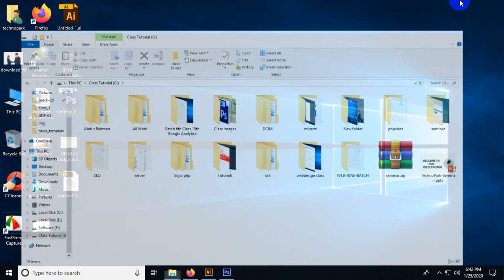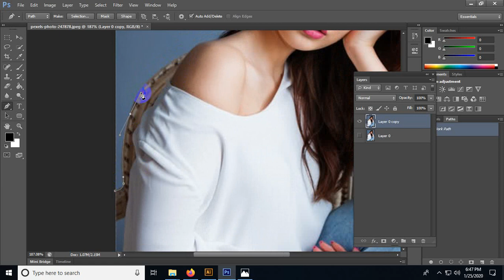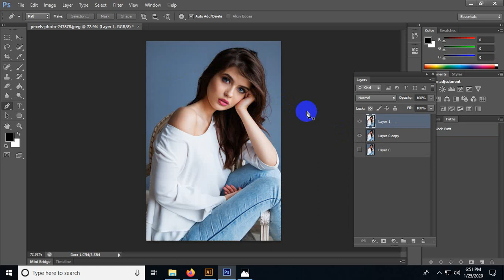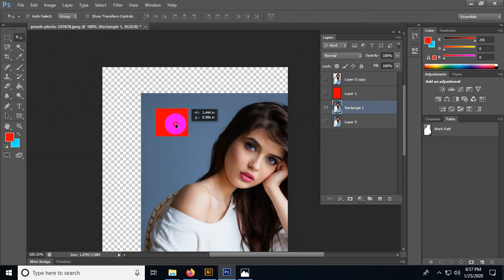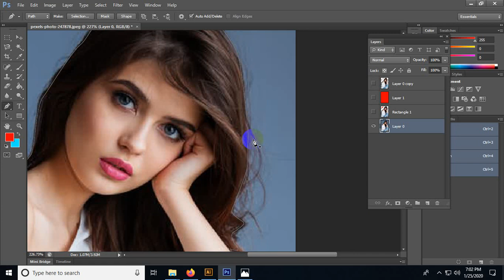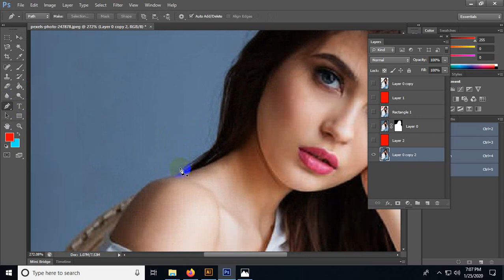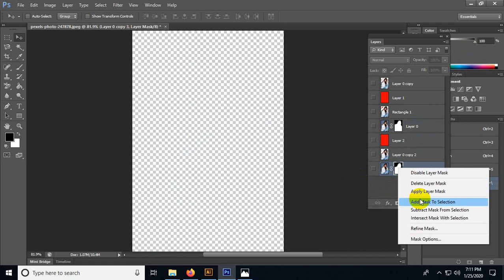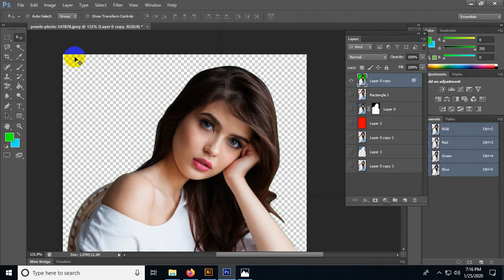GDE-04 Image Edit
GDE-04 Image Edit  -1/25/2020